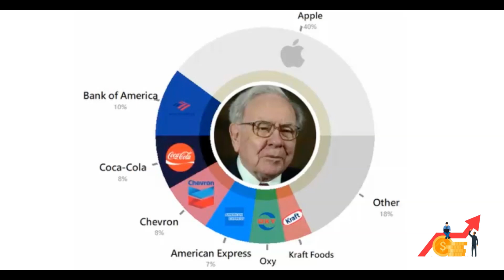The art of simple living How billionaire Warren Buffett spends his fortune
Warren Buffett, the esteemed CEO of Berkshire Hathaway, is not only known for his remarkable wealth, estimated at $136 billion, but also for his simple living standards and significant philanthropic efforts. Despite being one of the world's richest individuals, Buffett maintains a lifestyle that contradicts his immense wealth.